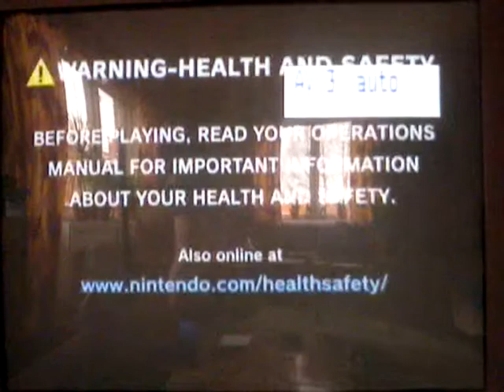Mariokart 64 session#1 part 1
Jag och bror min spelar mariokart.

Jonathan(jag) - Wario (syns i TVn som en luns med långt hår.)
"Sådär... Eeeh. Jag ska försöka... Men vafans jävla knappar." "Öhhh... Hahahaha."

Jesper - Bowser
"Varför är det en svart kant där för?"